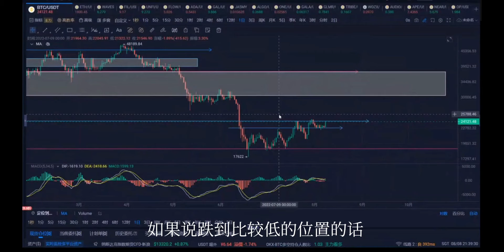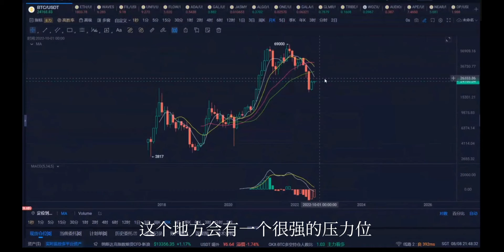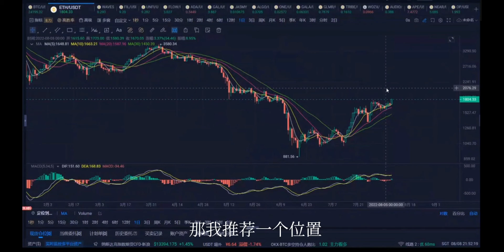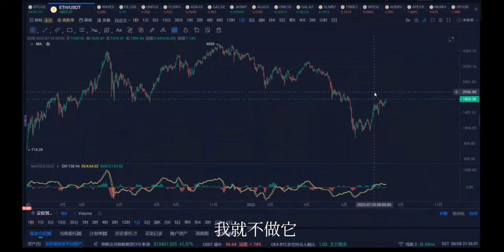捕鲸船社区8月行情趋势分析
本期视频由捕鲸船社区和生财有DAO的成员知聪从两个方面为大家带来近期行情趋势的分析，并给出一些个人意见，欢迎大家在评论区探讨！行情分析
同时欢迎对捕鲸船感兴趣的朋友联系我们：
捕鲸船公众号：@Whaler捕鲸船
推特： @whalerNFTs
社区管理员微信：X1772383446